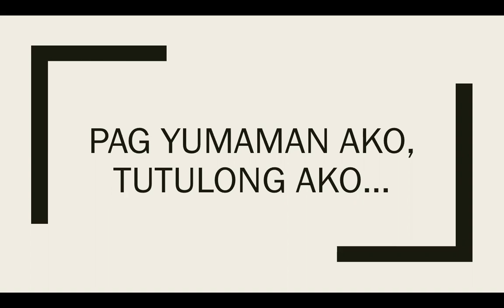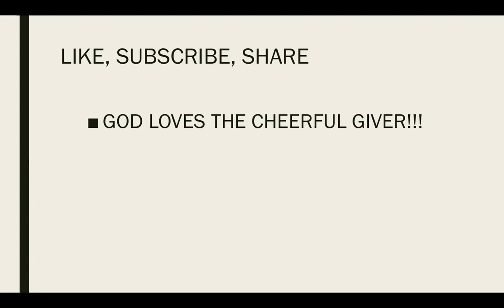PAG YUMAMAN AKO, TUTULONG AKO... OWS? TOTOO BA?